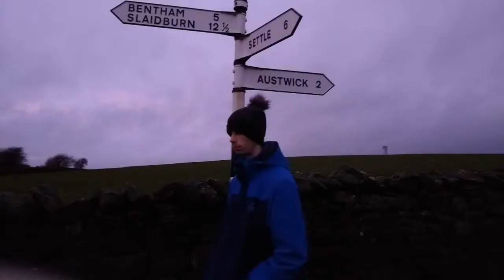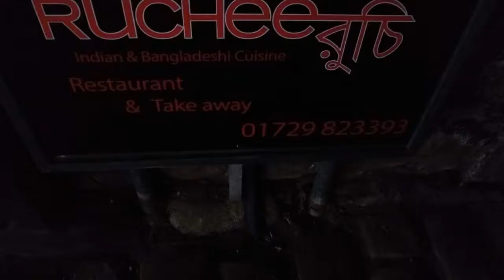October farm, Austwick 30th Dec 2018 to 1st Jan 2019